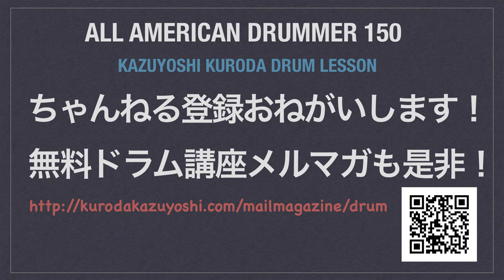solo10 The All American Drummer 150（Charley Wilcoxon）